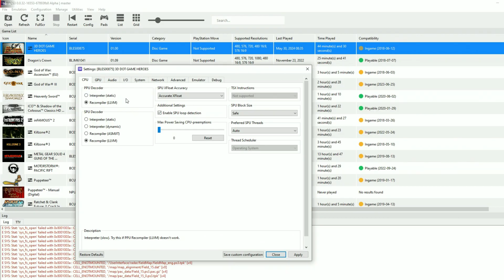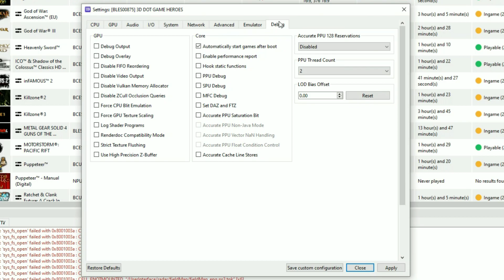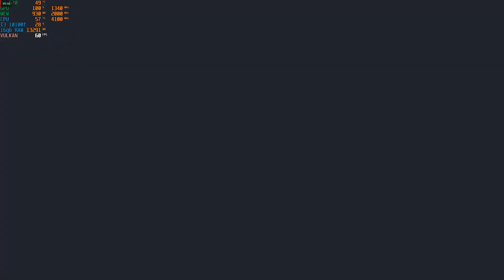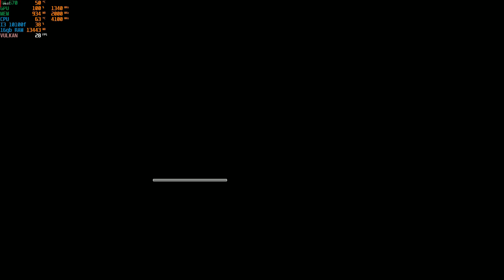3D Dot Game Heroes "EL ZELDA DE PS3" RPCS3 The PlayStation 3 Emulator 0.0.32-16553 i3 10100F RX 570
3D Dot Game Heroes es un videojuego de rol de acción desarrollado por Silicon Studio y publicado por From Software en Japón, Atlus en América del Norte y por SouthPeak Games en Europa. El juego utiliza un estilo gráfico único, que presenta un estilo gráfico al estilo retro en 2D pero con gráficos 3D, mediante Vóxel. Fue puesto a la venta en Japón el 5 de noviembre de 2009, en América del Norte el 11 de mayo de 2010, exclusivamente para la consola PlayStation 3.

El modo de juego se parece mucho a la de los clásicos juegos de 8 bits de acción y aventuras de la década de 1980, concretamente en la serie The Legend of Zelda. El jugador mueve a su personaje por la pantalla para explorar mazmorras, luchar contra enemigos, recoger objetos y resolver rompecabezas, siempre desde una vista semi-cenital, que recuerda mucho a los títulos clásicos. Cuando el indicador de vida del jugador está completo, la espada que porta es de un tamaño enorme y puede hacer en doble de daño. Las espadas del juego se pueden personalizar y subir de nivel para aumentar su longitud, anchura, así como incrementar el poder mágico. Existen, también, otros artículos especiales y armas que pueden ser utilizados como bumeranes, linternas, velas o arcos.

El jugador también pueden crear un personaje propio y único utilizando el editor de sprites del juego 3D. También es posible capturar monstruos para ser registrados en una enciclopedia que se va formando a medida que se derrota enemigos, golpeando al monstruo en su cabeza con un libro un número concreto de veces, hasta que su perfil aparece en las páginas de la enciclopedia. Las pantallas de carga en el juego también cuentan con ilustraciones, que son parodias de videojuegos clásicos, pero usando los sprites en 3D del juego.

Argumento del juego:
El juego sigue la historia de un héroe anónimo (creado por el jugador) en una búsqueda para liberar al Reino Dotnia de una maldición causada por las fuerzas del mal, con el fin de restaurar la paz en la tierra. Cuenta la leyenda de un rey malvado conocido como Dark Onyx que trajo la tragedia y la oscuridad al reino por el robo de seis orbes mágicos. Sin embargo, un héroe se rebeló contra el rey oscuro, y con su legendaria espada, junto con el poder de los orbes, selló a Onyx. Sin embargo, las fuerzas del mal resucitaron gracias al malvado obispo Fuelle, que robó el orbe y arrojó al Reino de Dotnia en un estado de caos una vez más. El protagonista del juego es el nieto del valiente héroe que selló al Rey Onyx y, por lo tanto, tiene a su cargo la responsabilidad de salvar a la tierra.

El reino una vez fue un mundo pixelado en 2D, pero como el Rey de la Tierra considera que los sprites son anticuados, decide cambiar todo el mundo en 3D . Sin embargo, a pesar del cambio, todo sigue poseyendo su look pixelado original, a pesar de que ahora todo es en 3D.

SETUP:
cpu cooler: STOCK
2dimm X 8G RAM BALLISTIX 2666G DDR4

Disco duro SSD 512gigas principal
seagate 2 teras secundario
3er disco 500 gigas WD blue
4to disco 4 teras WD purple
5to disco 1 tera WD blue
6to y 7mo discos 2X SSD 2 TERAS
M.2  DE 512 GIGAS
Windows 10 Pro for Workstations
VERSION: 22H2
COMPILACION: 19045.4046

grabado usando los drivers:
WHQL-AMD-Software-Adrenalin-Edition
24.1.1-win10-win11-jan23-vega-polaris

RPCS3 is a multi-platform open-source Sony PlayStation 3 emulator and debugger written in C++ for Windows, Linux, macOS and FreeBSD.